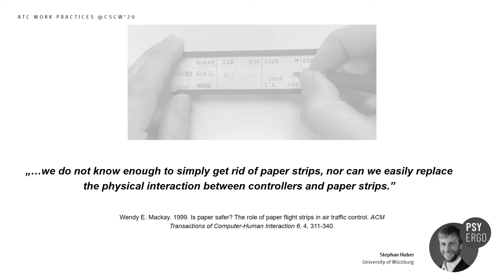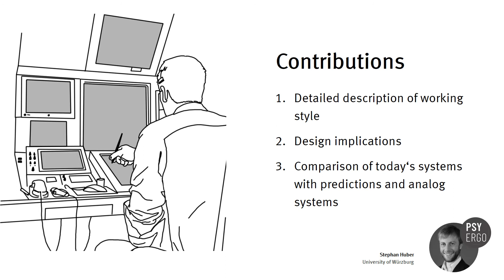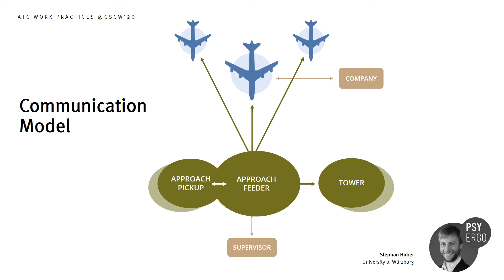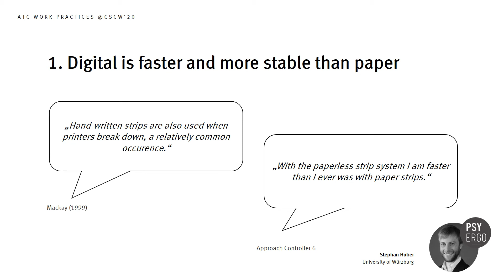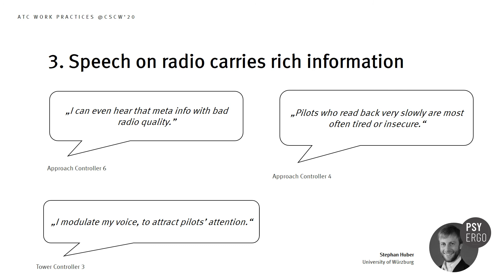From Paper Flight Strips to Digital Strip Systems: Changes and Similarities in Air Traffic ...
From Paper Flight Strips to Digital Strip Systems: Changes and Similarities in Air Traffic Control Work Practices
Stephan Huber (Julius-Maximilians-Universität ); Johanna Gramlich (Universität Würzburg); Tobias Grundgeiger (Julius-Maximilians_Universität Würzburg)

Session: Physical Interaction & Robots

Abstract
To increase capacity and safety in air traffic control, digital strip systems have superseded paper strips in lower airspace control centers in Europe. Previous ethnographic studies on paper strip systems anticipated a radical change in work practices with digital strip systems, but we are not aware of any studies that evaluated these predictions. We carried out contextual inquiries with controllers and focused on face-to-face and radio communication, interactions with the digital strip system and the workspace in general. In turn, we contribute (1) detailed descriptions of controllers’ work practices, such as using tacit information from radio communication and ‘standard advocates vs. tinkerers’ operation modes, (2) respective implications for design and (3) discuss how the observed work practices are similar or different from the reported practices in the literature of the two preceding decades. Our key insights are, that documentation speed is faster with digital strips, although a high load in the case of radio frequency persists. Controllers retrieve tacit information from the radio communication and combine it with scattered cues from several displays to form empathic decisions that sometimes exceed the standard protocol. We conclude that the role of tacit information holds opportunities for future flight systems and should be considered in a holistic approach to individualized workspaces for controllers.